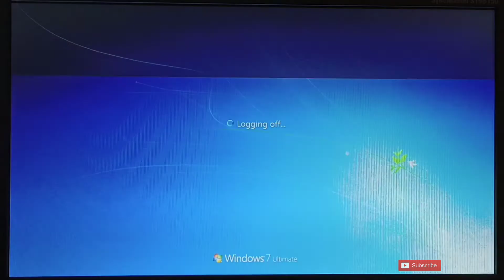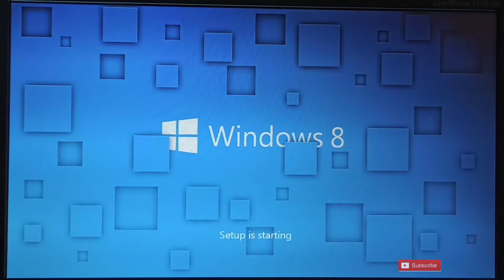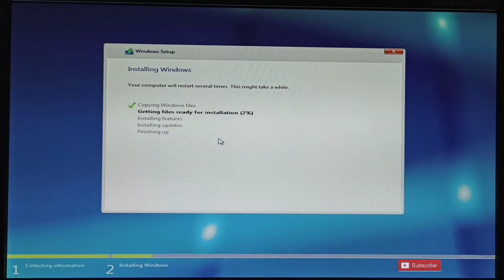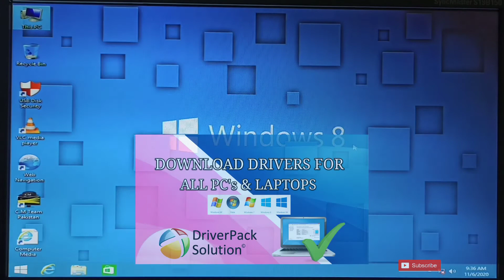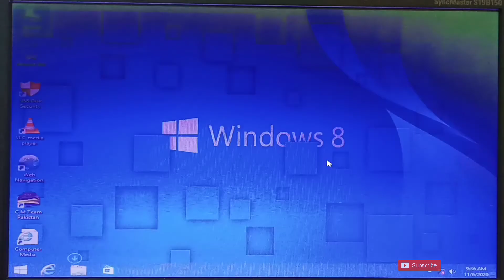How To Install Windows 8.1 Step By Step In Hindi | Windows 8.1 Kaise Install Kare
Hello friends, in this video i will show you how to install windows 8.1 with easy steps.
Iss video mey mai aapko btaugaa k kaisey aap windows 8.1 ko aasaani sey install kr sktey hai.